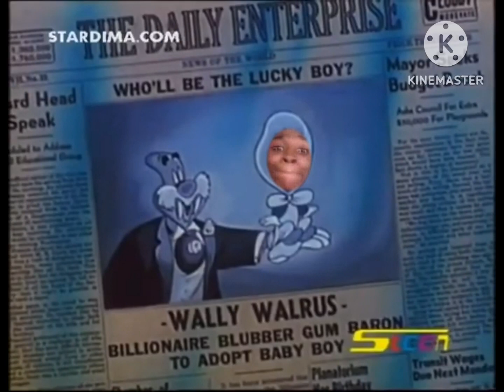(Ytp) goofy ahh baby